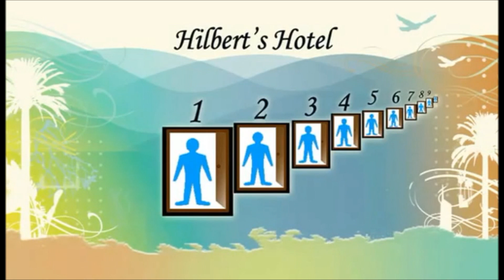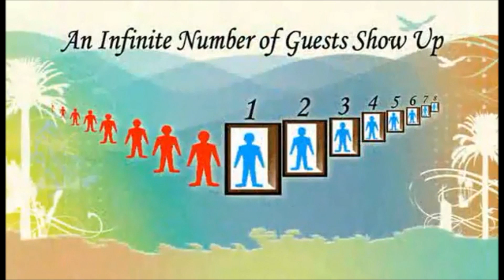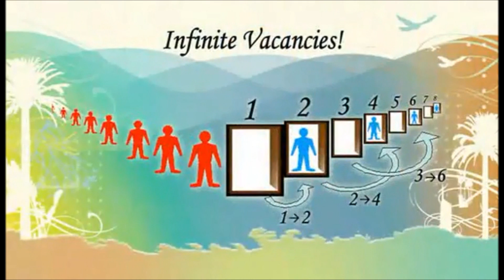Hilbert's Hotel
William Lane Craig gives a philosophical argument for the beginning of the universe using Hilbert's Paradox of the Grand Hotel. While Craig does not deny an actual infinite can exist, he does deny that an actually infinite number of things can exist in the universe. Craig has used mathematician David Hilbert's 'Hotel' example in defending the second premise of the Kalam Cosmological argument that the universe began to exist.